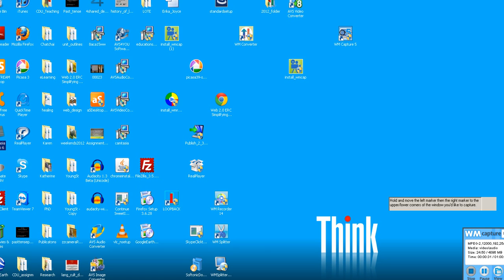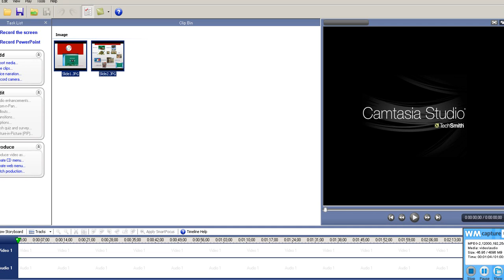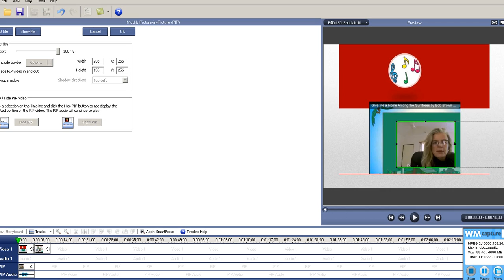Camtasia and ppt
by Dr Ania Lian, Charles Darwin University, Australia